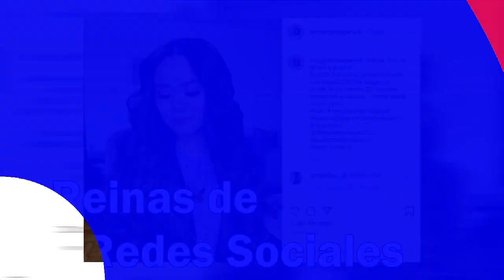5 MOTIVOS PORQUE VEMOS CUMBIA DONDE CANTAN MUJERES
▬▬▬▬▬▬▬▬▬▬▬ஜ۩۞۩ஜ▬▬▬▬▬▬▬▬▬▬▬▬▬
▓▓▓▒▒▒░░░ DESCRIPCIÓN OFICIAL DEL VÍDEO ░░░▒▒▒▓▓▓
▬▬▬▬▬▬▬▬▬▬▬ஜ۩۞۩ஜ▬▬▬▬▬▬▬▬▬▬▬▬▬
¿Por qué los hombres le gusta la cumbia donde cantan mujeres ? aquì la respuesta
AMOR SE ESCRIBE CON LLANTO - DANITZA Y SUS AMIGOS ( NALDY SALDAÑA)
Post: Christian Ayala

VIDEOS RELACIONADOS